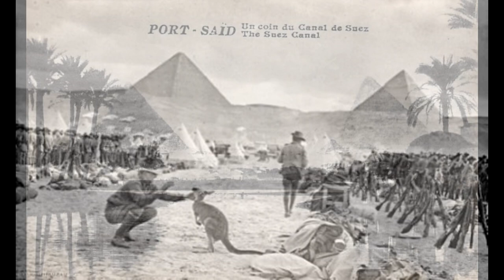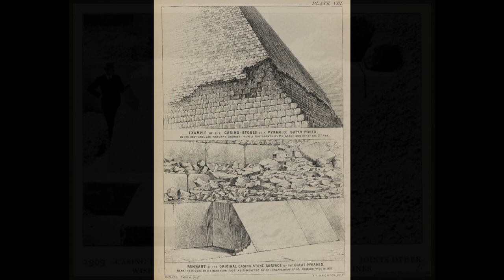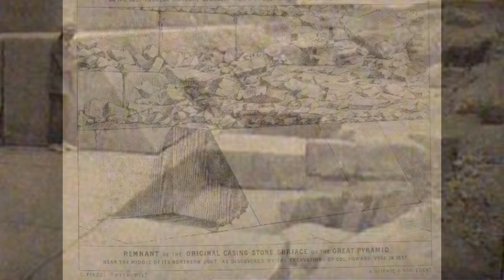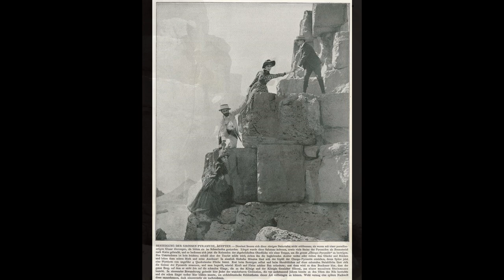Old Black and White & Sepia photographs of the Giza Pyramids, Temples and Sphinx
Th Great Pyramids , the Sphinx and the Giza plateau old photographs.

Approx 150 photographs , may include one or two doubles and perhaps one or two photos from elsewhere in Egypt.